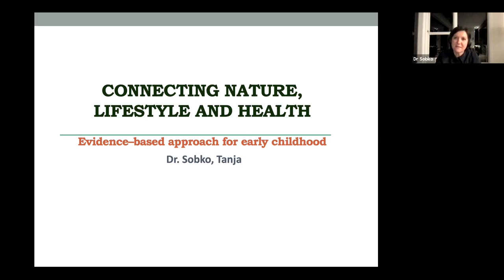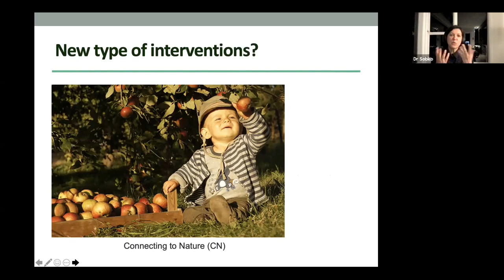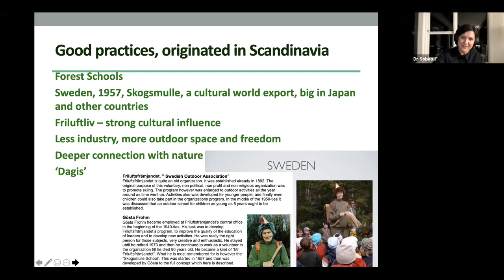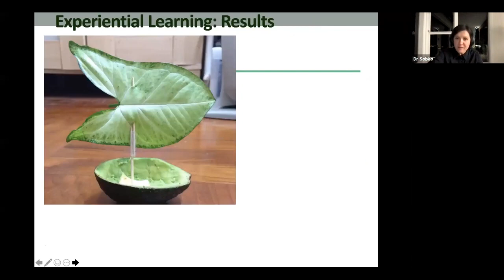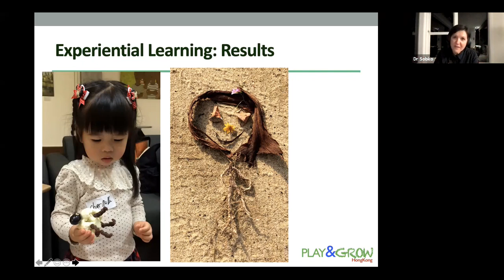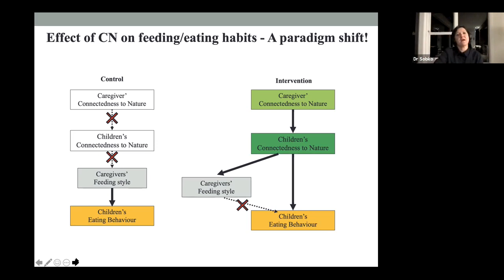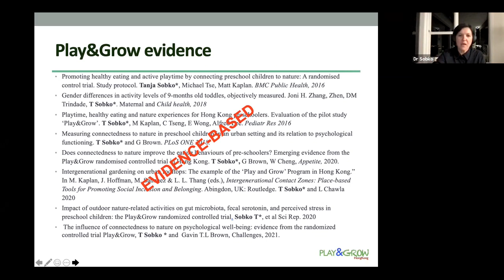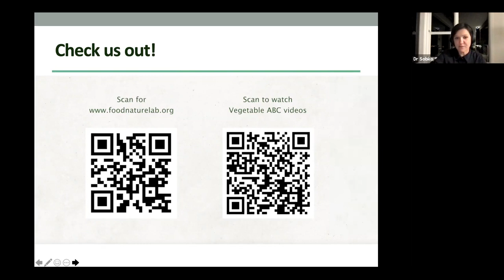dr Tanja Sobko - Play and Grow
In celebration of Summerhill School’s centenary, the Summerhill Festival of Childhood and IDEC 2021 took place online between the 30th of September and the 5th of October 2021. More than 150 contributors presented, joined community discussions, shared ideas and performed. Most of the festival was recorded and we are happy to share it on this Youtube channel.

Dr Sobko and her team proposed a novel program for 2-5 years olds, that tested whether connecting families with nature will impact their active play and eating habits. The results of this successful study ‘Play& Grow’ was published in several high impacts research journals, proving being the only evidence-based program of this kind, which attracted much attention internationally.